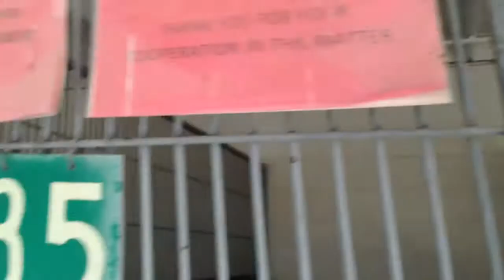A456325/A456402 AT SAN BERNARDINO CITY SHELTER 11/1